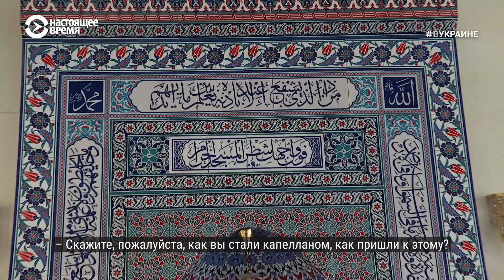Бог, вера и война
Капелланы официально стали офицерами Вооруженных сил Украины. Среди других получила диплом и первая женщина-капеллан – младший лейтенант Александра, представительница евангельских христиан. Множество конфессий объединились и даже проводят службы вместе. Если в 2014-м году они ездили на фронт как волонтеры, то сейчас все формальности соблюдены. Об историческом моменте и о том, как это – быть военнослужащим и священником одновременно.